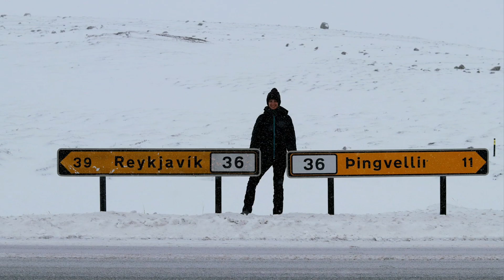reportage photos islande 2023